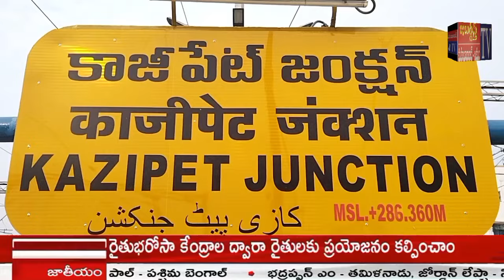జబర్దస్త్ టీవీ khammamtv దర్గా స్వామివార్లకు, నాగుల పుట్టకు ప్రత్యేక వస్త్రాలు, మొక్కులు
ఖమ్మం చెరువు బజార్, అబ్దుల్ కలాం నగర్ లోని జాన్ పహాడ్ షహీద్ దర్గా లో ఉర్సు మహోత్సవం అంగరంగ వైభవంగా నిర్వహించారు.
 వందేళ్ల చరిత్ర గల ఈ దర్గా కు వంశపారపర్య ముజావర్ గా యూసఫ్ కొనసాగుతున్నారు. ముజావర్ యూసఫ్ ఆధ్వర్యంలో... గంధం, సందల్ ఊరేగింపు కన్నుల పండుగలా కొనసాగింది.
ప్రత్యేకంగా అలంకరించిన జెండాలతో, డప్పు చప్పుళ్ళు మేళ తాళాలు, నృత్యాలతో దర్గా వద్ద భక్తి పారవశ్యంతో సందడి నెలకొంది.
 కులమతాలకు అతీతంగా ఖమ్మం పరిసర ప్రాంత ప్రజలు, భక్తులు పెద్ద ఎత్తున దర్గాకు చేరుకున్నారు. స్వామివార్లకు, నాగుల పుట్టకు ప్రత్యేక నూతన వస్త్రాలు సమర్పించి, మొక్కులు చెల్లించుకున్నారు.
అనంతరం వేలాది మంది భక్తులకు అన్న ప్రసాదం వితరణ చేశారు.
కార్యక్రమాన్ని ముజావర్ యూసఫ్ ఆధ్వర్యంలో... గౌస్, పాషా, బైరిశెట్టి శ్రీనివాస్, సుధామయి దంపతులు, SK ముంతాజ్, సఫియా, రజియా, ఉల్ ఫత్, ఖాజాబీ, కళావతి తదితరులు పర్యవేక్షించారు.